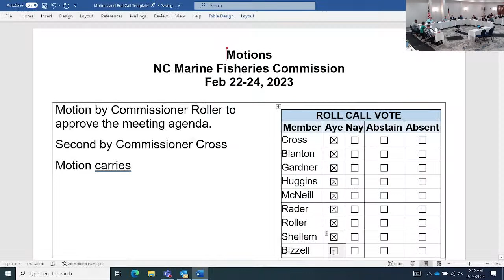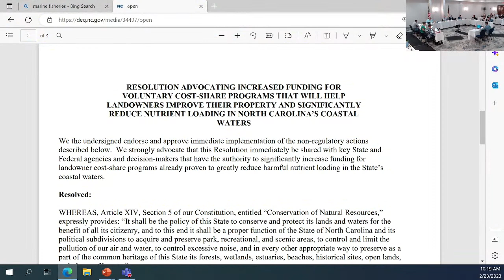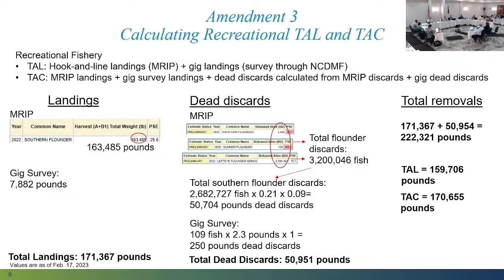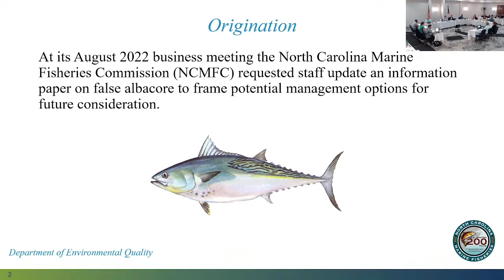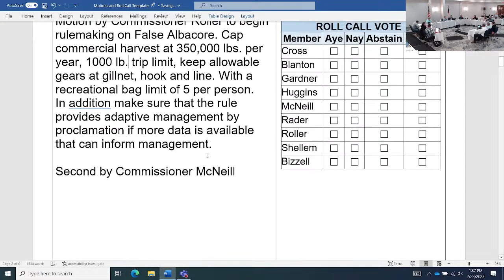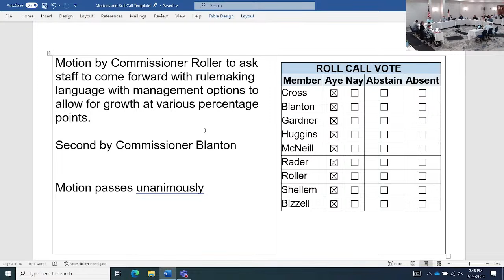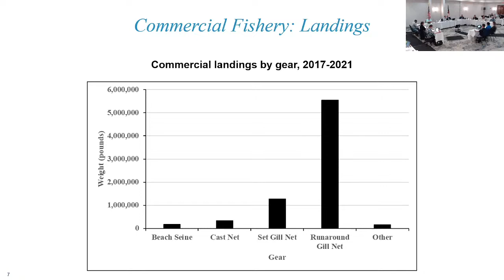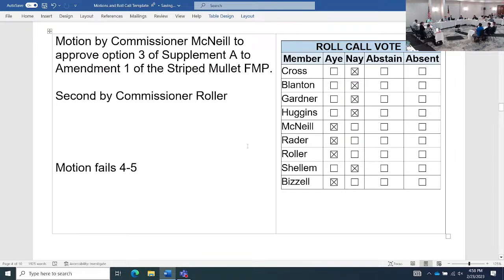NC Marine Fisheries Commission Quarterly Business Meeting Day 2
The North Carolina Marine Fisheries Commission will meet February 22-24, 2023 in New Bern, North Carolina.

00:00 Intro
2:27 Public Comment Period
17:46 Preliminary Matters
23:21 Consideration of Resolution from Stakeholder Engagement for Collaborative Coastal Habitat Initiative
30:47 Director's Report
39:42 ASMFC and MAFMC Update
52:37 SAFMC Update
1:03:44 Marine Patrol Update
1:07:25 Shellfish Lease Program Update
1:11:53 Update on Conclusion of Relay Program
1:23:09 CHPP Update
1:33:08 Protected Resources Update
2:07:51 Southern Flounder Update
4:04:50 False Albacore Information Paper Overview
5:50:52 Status of Ongoing FMPs
6:08:18 Spotted Seatrout Fishery Overview
6:50:39 Striped Mullet FMP